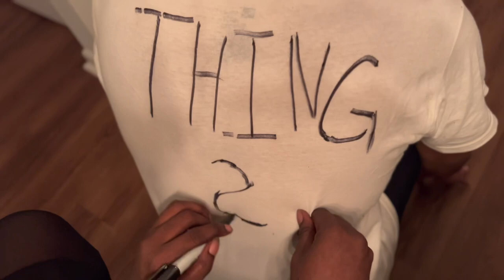OSS ‘23 | SUPR8ME 8iGHT | CROSS NIGHT 💥🔥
Official Seaux Sensational is a male danceline that represent, mocks, and mimic (THE Alabama State University Stingettes) while incorporating their own choreography based off of the actual (Stingettes Style)! They are male dancers that represent the style of the (Stingettes), They’re NOT (ASU Stingettes) they are (OFFICIAL Seaux Sensational Male Dancers) HELL12 TheBlackRenaissance FullTerm!!!